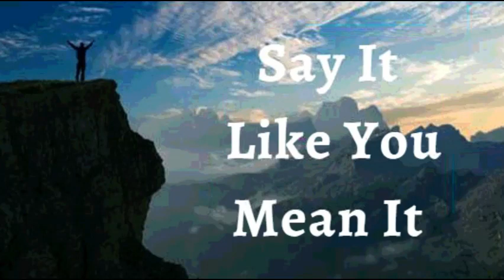25th May 2022 Say It like You Mean It (Audio in Punjabi)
25 ਮਈ 2022
 ਮੈਂ ਘੋਸ਼ਣਾ ਕਰਦੀ ਹਾਂ ਕਿ ਮੈਂ ਬਚਦੀ ਹਾਂ, ਮੈਂ ਵਧਦੀ ਹਾਂ, ਮੈਂ ਹਰ ਮੁਸ਼ਕਲ ਦੇ ਬਾਵਜੂਦ ਖੁਸ਼ਹਾਲ ਹਾਂ ਜੋ ਮੇਰੇ ਰਾਹ ਵਿੱਚ ਆ ਸਕਦੀ ਹੈ।  ਮੈਂ ਜਾਣਦੀ ਹਾਂ ਕਿ ਹਰ ਝਟਕਾ ਵਾਪਸੀ ਲਈ ਸੈੱਟਅੱਪ ਹੁੰਦਾ ਹੈ।  ਮੈਂ ਅਡੋਲ ਨਹੀਂ ਹੁੰਦੀ, ਨਾ ਹੀ ਆਪਣੇ ਸੁਪਨਿਆਂ ਨੂੰ ਛੱਡਦੀ ਹਾਂ, ਜਾਂ ਮੈਂ ਜਿੱਥੇ ਹਾਂ ਉੱਥੇ ਹੀ ਵਸਦੀ ਹਾਂ। ਯਹੋਵਾਹ ਸਾਡੇ ਪਰਮੇਸ਼ੁਰ ਦੀ ਕਿਰਪਾ ਮੇਰੇ ਉੱਤੇ ਹੈ, ਅਤੇ ਉਸਨੇ ਮੇਰੇ ਹੱਥਾਂ ਦੇ ਕੰਮ ਨੂੰ ਸਥਾਪਿਤ ਕੀਤਾ ਹੈ।  ਮੈਂ ਜਾਣਦੀ ਹਾਂ ਕਿ ਪ੍ਰਮਾਤਮਾ ਦੀ ਕਿਰਪਾ ਦੀ ਛੋਹ ਉਸ ਦੀ ਮਹਿਮਾ ਅਤੇ ਮੇਰੇ ਭਲੇ ਲਈ ਸਾਰੀਆਂ ਚੀਜ਼ਾਂ ਨੂੰ ਬਦਲ ਦਿੰਦੀ ਹੈ।  ਇਹ ਮੇਰਾ ਐਲਾਨ ਹੈ।

 ਮੈਂ ਮਸੀਹ ਯਿਸੂ ਵਿੱਚ ਇੱਕ ਨਵੀਂ ਰਚਨਾ ਹਾਂ।  ਮੈਂ ਮਹਿਮਾ, ਸਫਲਤਾ ਅਤੇ ਜਿੱਤ ਦਾ ਅਲੌਕਿਕ ਜੀਵਨ ਜੀਉਂਦੀ ਹਾਂ।  ਮੈਂ ਇਸ ਸ਼ਾਨਦਾਰ ਜੀਵਨ ਲਈ ਪ੍ਰਮਾਤਮਾ ਦਾ ਧੰਨਵਾਦ ਕਰਦੀ ਹਾਂ। ਇਹ ਮੈਂ ਆਪਣੀ ਆਤਮਾ ਵਿੱਚ ਪ੍ਰਾਪਤ ਕੀਤਾ ਹੈ ਜੋ ਮੈਨੂੰ ਅਲੌਕਿਕ ਬਣਾਉਂਦਾ ਹੈ! ਹਲਲੂਯਾਹ
 ਮੈਂ ਮਜ਼ਬੂਤ ​​ਹਾਂ।(ਐਫ਼ 6:10)
 ਮੈਂ ਤੰਦਰੁਸਤ ਹਾਂ। (1 ਪਤ 2:24)
 ਮੈਂ ਧੰਨ ਹਾਂ।(ਅਫ਼ 1:3)
 ਮੈਂ ਸ਼ਕਤੀਸ਼ਾਲੀ ਹਾਂ। (ਇਸ 40:29)
 ਮੈਂ ਮਸਹ ਕੀਤਾ ਹੋਇਆ ਹਾਂ (1 ਜੌਨ 2:20)
 ਮੈਂ ਆਜਾਦ ਹਾਂ।(ਯੂਹੰਨਾ 8:36)
 ਮੈਂ ਰੱਬ ਦੀ ਪਿਆਰੀ ਹਾਂ।(ਮਰਕੁਸ 1:11)
 ਮੈਂ ਇੱਕ ਕੀਮਤੀ ਬੀਜ ਹਾਂ। (ਲੂਕਾ 8:15)
 ਮੈਂ ਰਸ ਨਾਲ ਭਰੀ ਹੋਈ ਹੈ ਅਤੇ ਪ੍ਰਭੂ ਵਿੱਚ  ਹਰੀ ਹਾਂ(ਜ਼ਬੂਰ 92:14)
 ਅਤੇ ਪੁਰਾਣੀ ਉਮਰ ਵਿੱਚ ਵੀ ਮੈਂ ਤਾਜ਼ਾ ਅਤੇ ਫਲੋਰਿਸ਼ਿੰਗ ਹੋਵੇਗੀ ।(ਜ਼ਬੂਰ 92:14)

 ਸ਼ਲੋਮ